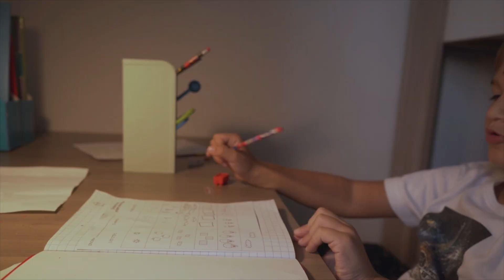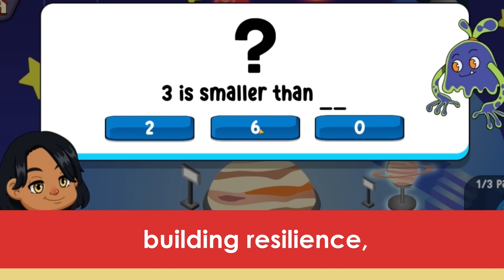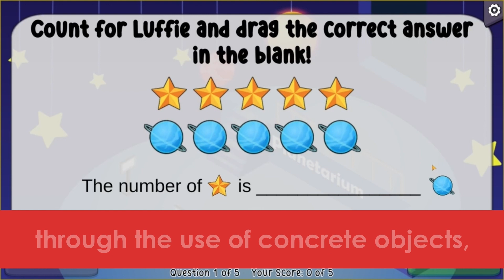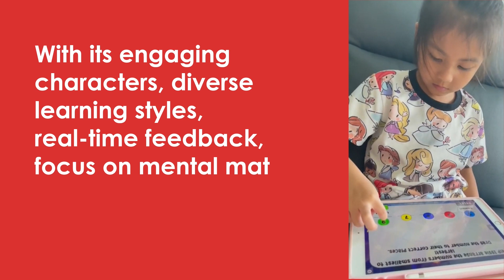Top 5 Reasons Why Smartli is Perfect for Your Child's Math Education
Discover Smartli, the innovative math learning game for kids aged 5-8! Smartli makes math fun and engaging with interactive 2D videos and personalised learning experiences. Track your child's progress in real-time and celebrate their math achievements.